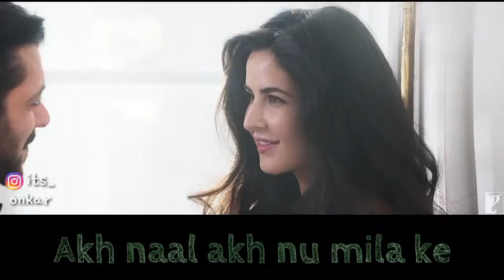dil diyan gallan salman khan Katrina kaif